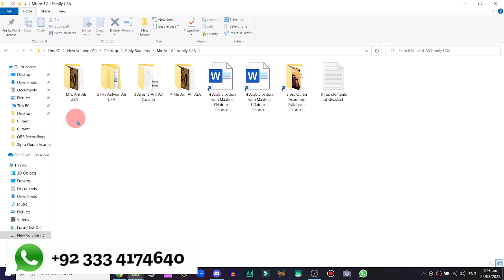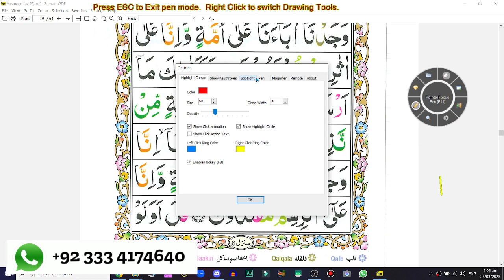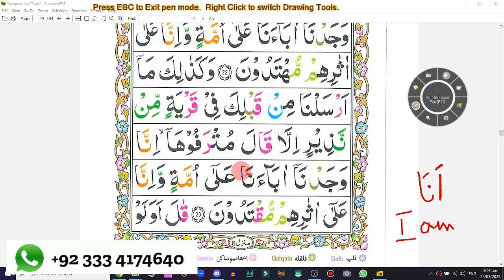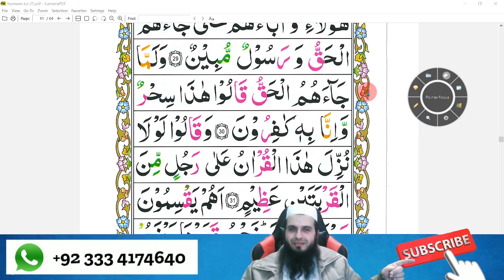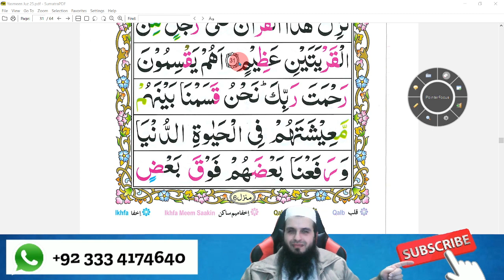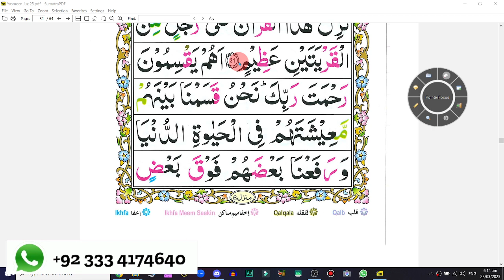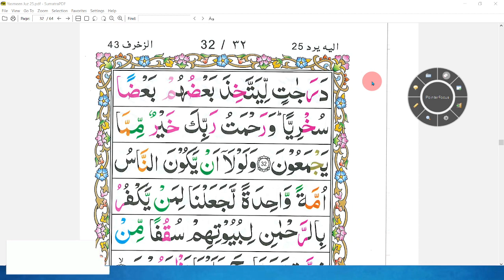Para 25 Page 29